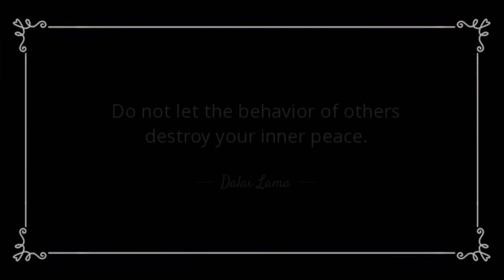PEACE ♥ Symmetrical Logo Drawing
Original Symmetrical Art - Logo Peace